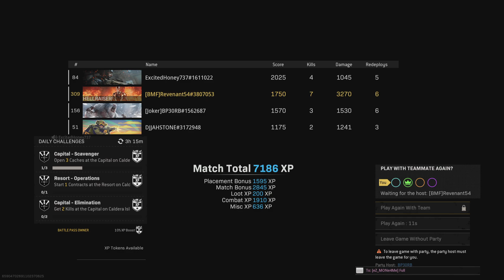Call of Duty: Modern Warfare_20220816234455